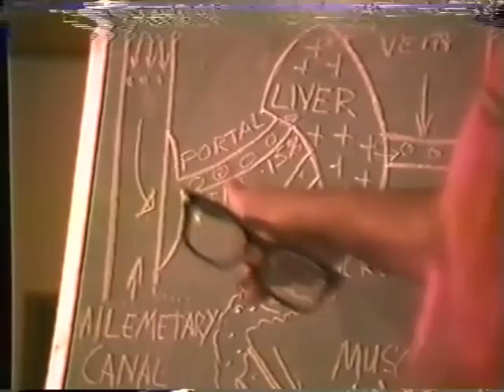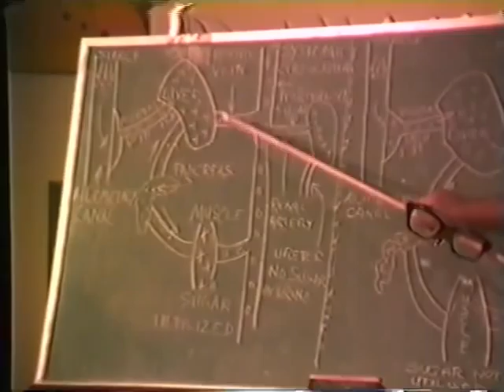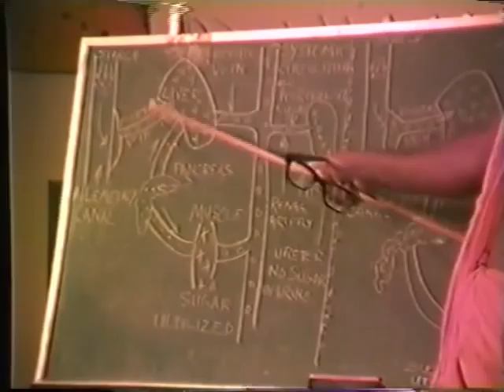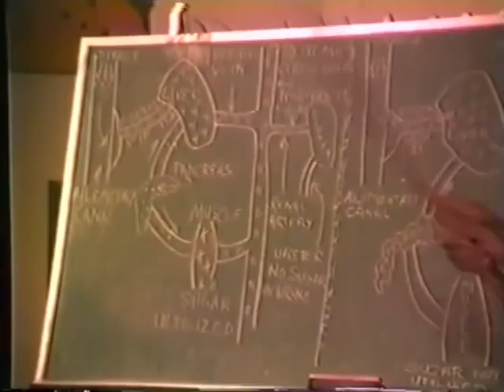SYVC # 397 Swami Vishnu Teaches Anatomy & Phisiology Part III.